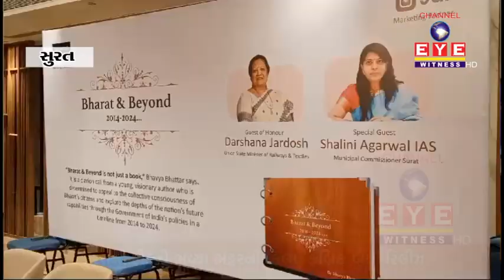સુરતની દીકરી ભવ્યા ભટ્ટરની ફિલ્મ 'ફેબ્રિક બુક' રિલીઝ